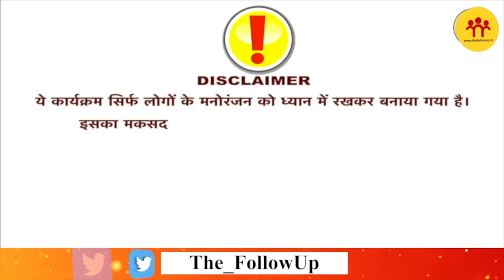पाण्डेय जी के साथ चाय पर चर्चा के दौरान क्या बोली भवनाथपुर की जनता, किसके सिर सजेगा ताज सुनिए!